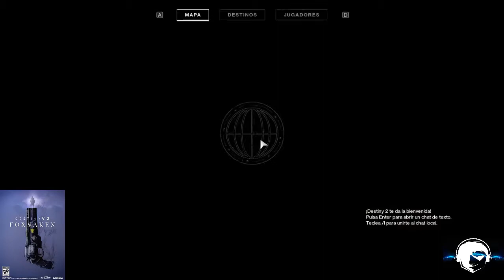Destiny 2 - Campaña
Hola amigos les traigo parte de la campaña, ya esta un poco avanzada pero falta mucho por recorrer.